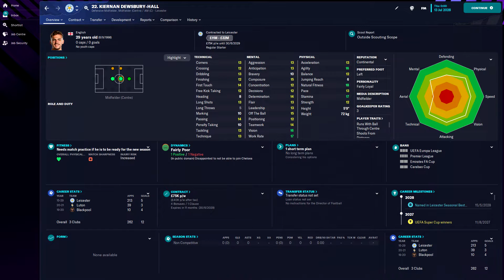Kiernan Dewsbury-Hall in FM23 Full Player profile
Kiernan Dewsbury-Hall Football Manager 2023 Progression
Kiernan Dewsbury-Hall Football Manager 2023 Development
Kiernan Dewsbury-Hall Football Manager 2023 Wonderkid
Kiernan Dewsbury-Hall Football Manager 2023 Potential
Kiernan Dewsbury-Hall Football Manager 2023 Career